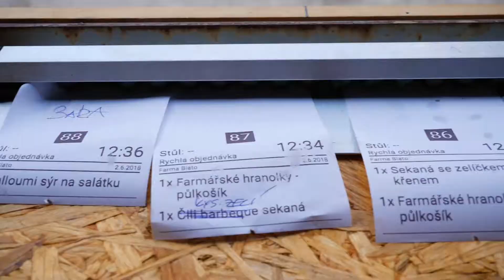Svátek mléka z pastvy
Touto oslavou skládáme hold všem pastevním chovům hospodářských zvířat. Dvě láhve mléka nemusí obsahovat stejně kvalitní mléko. Je velký rozdíl mezi mlékem od krav ze stáje a od krav z pastevního chovu.